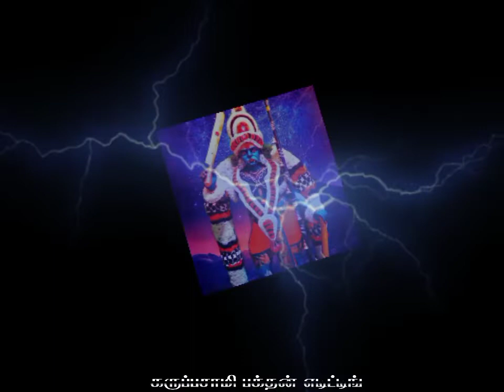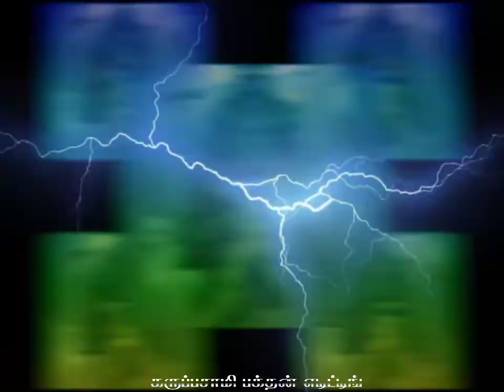💥💕Sengattu poomi samy appa Karuppasamy video in tamil Karuppasamy pakthan da edited 💕@ammaneditz9113